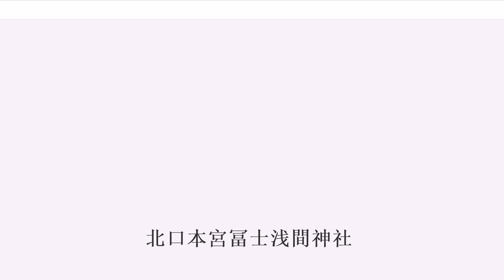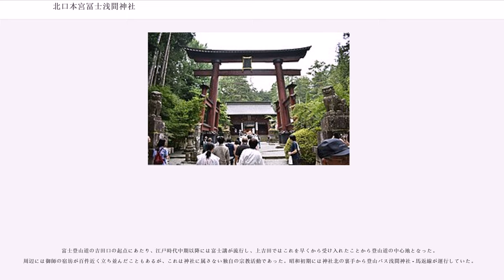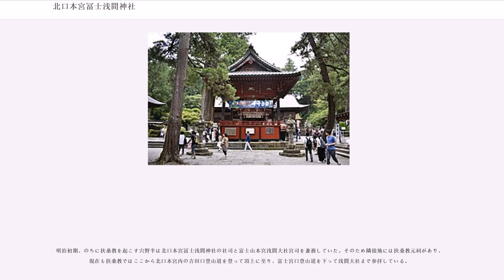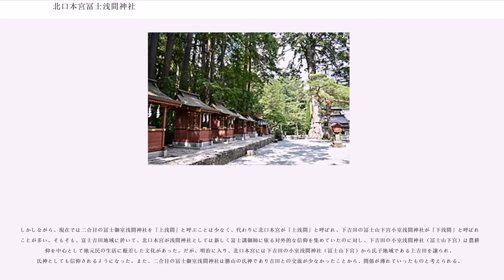北口本宮冨士浅間神社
北口本宮冨士浅間神社（きたぐちほんぐうふじせんげんじんじゃ）は、山梨県富士吉田市上吉田にある神社。旧社格は県社で、現在は神社本庁の別表神社。

全国にある浅間神社の一社である。富士登山吉田口登山道の起点にあたり、「富士山-信仰の対象と芸術の源泉」の構成資産のひとつである「富士山域」の一部として世界文化遺産に登録されている。

人皇十二代景行天皇40年(110年)に、日本武尊が東方遠征の折、箱根足柄より甲斐国酒折宮に向かう途次、当地を通過、大塚丘に立たれ、親しく富士山の神霊を遥拝され、大鳥居を建てしめ、「富士の神山は北方より登拝せよと」勅され、祠を建てて祀ったのが始まりとされている。

延暦7年（788年）に甲斐守である紀豊庭により現在地に神殿を建て、浅間の大神を祀り、大塚丘には日本武尊の神霊を祀った。以後、逐次造営、改築され、現在の本殿は元和元年（1615年）、谷村城主鳥居土佐守成次により建立された。その後、貞享5年（1688年）に社殿が造修された。

享保18年（1733年）、江戸の富士講村上派を率いる村上光清が、幣殿、拝殿、神楽殿、手水舎、隋神門を造営した。拝殿の前の両脇には樹齢千年の「富士太郎杉」「富士夫婦檜」の名を持つ大きな御神木がある。中世には同社が所在する郡内地方の領主である小山田氏からの庇護を受けた。

富士登山道の吉田口の起点にあたり、江戸時代中期以降には富士講が流行し、上吉田ではこれを早くから受け入れたことから登山道の中心地となった。周辺には御師の宿坊が百件近く立ち並んだこともあるが、これは神社に属さない独自の宗教活動であった。昭和初期には神社北の裏手から登山バス浅間神社 - 馬返線が運行していた。

当社は後述のとおり江戸時代中期以降「諏訪大明神」よりも「浅間大菩薩」「富士浅間明神」の名のほうが大きくなり、明治時代には「冨士山北口本宮冨士嶽神社」と改称。その後「浅間神社」とも名乗るようになり、1946年（昭和21年）に現在の「北口本宮冨士浅間神社」と改称した。

明治初期、のちに扶桑教を起こす宍野半は北口本宮冨士浅間神社の社司と富士山本宮浅間大社宮司を兼務していた。そのため隣接地には扶桑教元祠があり、現在も扶桑教ではここから北口本宮内の吉田口登山道を登って頂上に至り、富士宮口登山道を下って浅間大社まで参拝している。

勧請年代は不詳であるが古くから当社一帯の森を「諏訪の森」と呼ぶことや、『甲斐国志』巻之七十一神社部第十七上「諏方明神」の記述からも古社であることが伺える。元々は当地域の氏神であったが明治維新の際に北口本宮の摂社となる。

このように古来より社中に「諏訪の森」が位置し、諏訪神社の鎮座地に浅間神社を勧請したと伝わる。現在当社は浅間神社であり祭神も木花開耶姫命を主祭神としているが、当初は諏訪神社であったと考えられている。

例えば天文17年（1548年）5月26日、小山田信有は吉田の諏訪禰宜に富士山神事の際に新宮を建てる場合は披露するように命じている。このように富士山神事に関わる案件に対しても、諏訪禰宜に宛てがわれている。永禄4年（1561年）3月2日、武田信玄は吉田の諏訪の森の木を伐ることを禁止している。『甲斐国志』によると、同年に武田信玄が富士権現を造営したとある。これらの事柄から、永禄4年（1561年）の信玄による富士権現造営が現在の北口本宮冨士浅間神社の元になるものであるとし、それ以前は諏訪社のみが鎮座していたとする。。

浅間明神の勧請元は、『甲斐国志』の以下の記載によれば、吉田口二合目の小室浅間神社（現在の冨士御室浅間神社）である。
同じ富士吉田市の下吉田にある下宮浅間神社（現在の冨士山下宮小室浅間神社）は、現在は「下宮」とも「下浅間」とも呼ばれるが、関係は多少複雑である。延宝8年（1680年）の『八葉九尊図』では吉田口の麓に「下浅間」があるが、吉田の町から参道があり、橋・仁王堂を経る様子と、脇に諏訪大明神が鎮座する様子がわかることから、北口本宮の図であると考えられる。『甲斐国志』にも以下の記載がある。
このことから、「上浅間」が冨士御室浅間神社、そこから勧請した「下浅間」が北口本宮冨士浅間神社、それとは別に現小室浅間神社（冨士山下宮）が「下ノ宮浅間」と呼ばれていた。これを見るに少なくとも『八葉九...